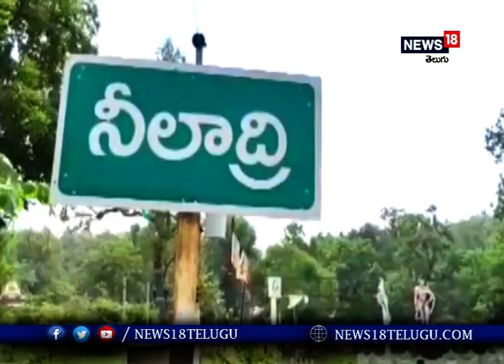కోతుల కడుపు నింపుతున్న పోలీస్.. మూగజీవాలకు నిత్యాన్నదానం I News18 Telugu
కోతుల కడుపు నింపుతున్న పోలీస్.. మూగజీవాలకు నిత్యాన్నదానం

  సత్తుపల్లి ఏసీపీ వెంకటేష్ నిత్యాన్నదానంతో కోతుల ఆకలి తీర్చుతున్నారు. కరోనా కాలంలో ఆలయాలకు పెద్దగా భక్తుల తాకిడి లేకపోవడంతో కోతులకు కొన్ని రోజులుగా ఆహారం కరువైంది. పండ్లు, కొబ్బరి చిప్పలు తినే కోతులకు ఇప్పడవి దొరకడం లేదు.  కోతుల పరిస్థితి చూసి చలించిపోయిన ఏసీపీ వెంకటేష్.. వాటికి నిత్యాన్నదానం చేస్తూ ఆకలి తీర్చుతున్నారు.